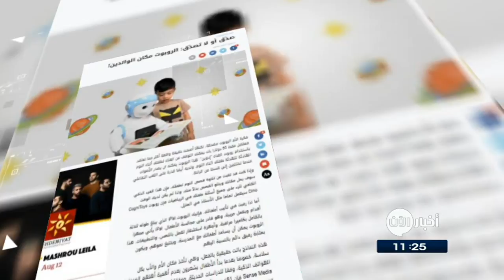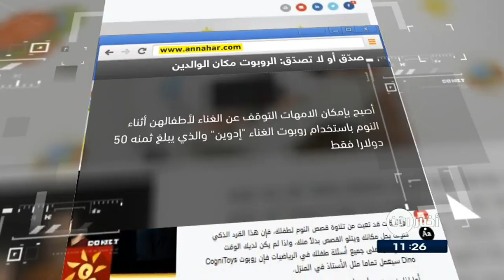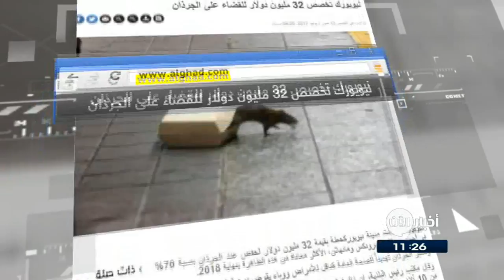14-7-2017 | البحث عن موقف لسيارتك قد يكلف مليارات.. وعناوين أخرى في جولة الصحافة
- البيان الاماراتية: البحث عن موقف لسيارتك.. قد يكلف مليارات!...
قالت دراسة لشركة تجميع بيانات حركة المرور  إن سائقي السيارات في الولايات المتحدة وألمانيا وبريطانيا يهدرون وقتاً ووقوداً بالمليارات سنوياً في البحث عن أماكن الانتظار، لتفادي دفع غرامات قد تكون في واقع الأمر أقل تكلفة.

ومع ازدياد الازدحام بالمدن أصبحت التكاليف المباشرة وغير المباشرة لانتظار السيارات صداعاً لأصحاب السيارات

- النهار اللبنانية: صدّق أو لا تصدّق: الروبوت مكان الوالدين!...
أصبح بإمكان الامهات التوقف عن الغناء لأطفالهن أثناء النوم باستخدام روبوت الغناء "إدوين" الذي يبلغ ثمنه 50 دولارا فقط .

ويمكن لهذا الربوت ان يُصدر الأصوات الهادئة لتهدئة الطفل اثناء النوم، ولديه أيضا قدرة على اللعب التفاعلي عندما تحتاج الام لقسط من الراحة.

- اليوم السابع المصرية: الهند تتصدر الدول الأكثر استقبالا للمكالمات المزعجة ...
كشف تقرير جديد  أن الهند تحتل المرتبة الأولى فى قائمة الدول التي تتلقى أكبر عدد من المكالمات المزعجة، إذ تتكون هذه القائمة من 20 دولة بما في ذلك بنغلاديش وبريطانيا وكينيا وشيلي ومصر .

وأظهر التقرير استقبال مستخدم الهاتف الذكي في الهند أكثر من 22 مكالمة غير مرغوب فيها بمعدل شهري، بينما تحتل الولايات المتحدة والبرازيل المركز الثاني

- الغد الاردنية: نيويورك تخصص 32 مليون دولار للقضاء على الجرذان...
أعلنت مدينة نيويورك الامريكية خطة بقيمة 32 مليون دولار لخفض عدد الجرذان بنسبة 70% في أحياء بروكلين وبرونكس ومانهاتن، الأكثر معاناة من هذه الظاهرة بنهاية عام 2018.

بعد ان تلقت دائرة الصحة في مدينة نيويورك منذ بداية عام 2017 أكثر من 10 آلاف شكوى عن رؤيةِ جرذان

وتعتبر الجرذان تهديداً للصحة العامة كناقل للأمراض ووباء يقوض نوعية الحياة.